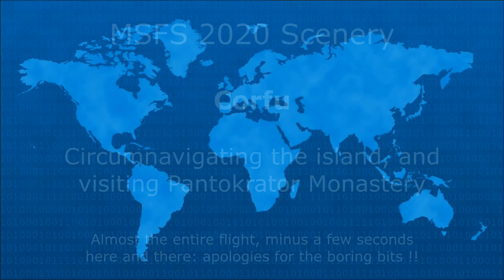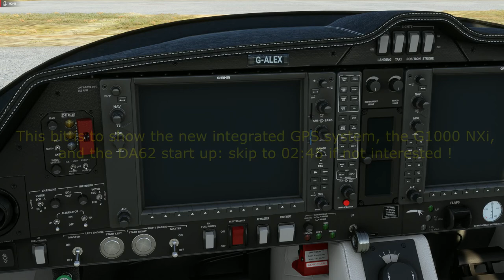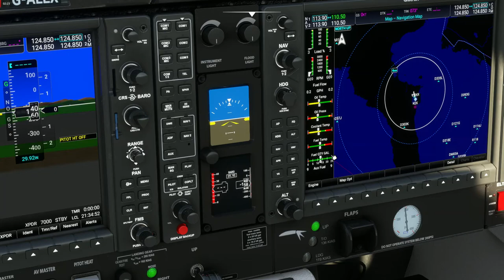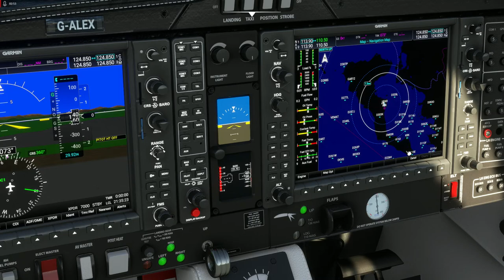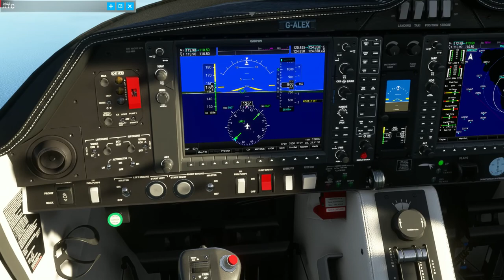MSFS 2020 Scenery: Corfu: Circumnavigating The Island & Visiting Pantokrator Monastery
We fly from Kerkyra City (aka Corfu City) heading south to the tip of the islnad, then turn back to the north and fly up the west side, around the tip and along the north coast for a bit before heading inland to Mount Pantokrator and the monastery. From there we fly back down to the north coast and continue circumnavigating before landing back at Kerkyra Airport.

The trip also shows the simplicity and performance of the Diamond DA 62 and the new integrated G100 NXi GPS system since SU10. This is almost the entire flight, with just a few seconds removed here and there, so may have some dull moments!!

In memory of Ruth Alice Mary Walton who passed 18 years ago :¬)

Maps: Thanks to Google Earth for their satellite views, the map of Corfu is by me & modified from the original SVG file released as CC-by-SA 3.0 by Sting (no not THAT Sting, Eric Gabba on the French Wikipedia)
Pictures: Pantokrator Monastery aerials photo by Enrique Íñiguez Rodríguez (CC-BY-SA)